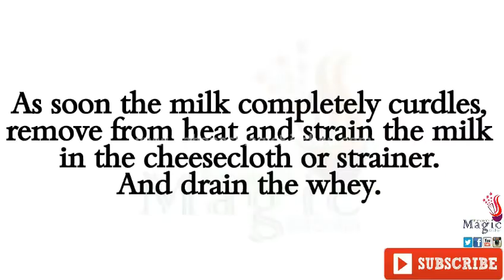How to prepare Chenna Cheese or Sweet Chenna at home? - recipe by Rahana Khaleel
English subtitles available with this video.